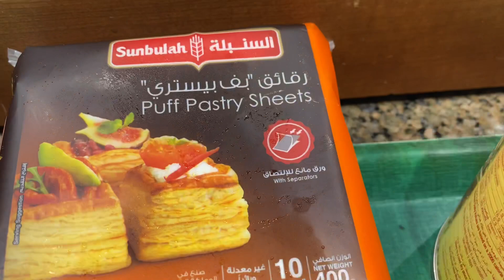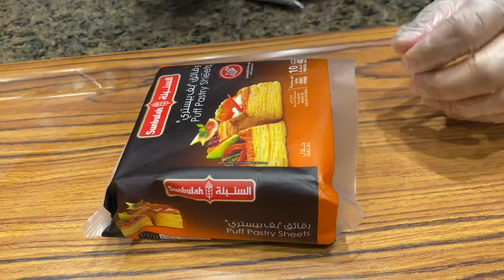افخم الحلويات الراقيه باسهل طريقة موز محشي تمر ونجوم الاناناس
كيلو موز
نص كوب تمر معجون مع فانيلا ونقطة زيت
بيضتان
ملعقة فانيلا
كوب وربع بقسماط خبز مجفف مطحون
زيت للقلي
علبة حليب مكرمل
حليب طازج حسب الحاجه
كوبين كورن فليكس
نص كوب جوز او بيكان او لوز

نجوم الاناناس
علبتين مربعات عجينة بف باستري
علبتين حلقات اناناس
بيضه مخفوقه مع فانيلا
سكر بودره
ثلاث ملاعق اكل مربى مشمش او بررتقال
فستق مجروش
حلويات حلويات ضيافه#مناسبات#ولائم#افراح#بوفيهات#فطور#موز#تمر#بلح#اناناس#كراميل#حلويات سهله#حلويات سريعه#حلويات بسيطه#اطباقي الخاصه#وصفاتي#منى قبوري